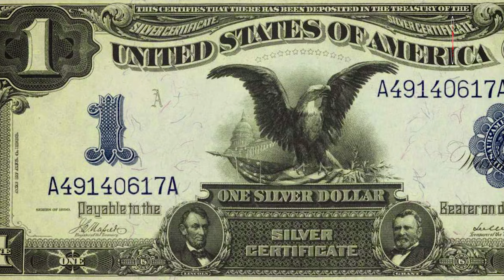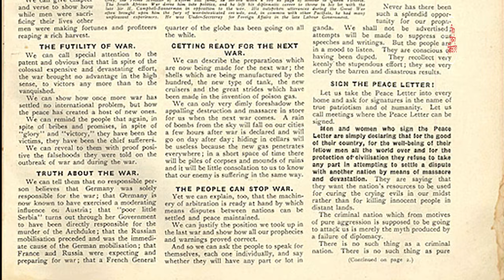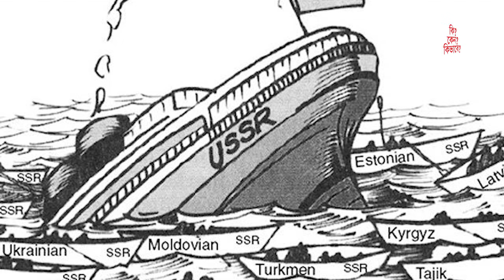আমেরিকা কিভাবে পরাশক্তি হয়ে উঠল | How America Became Super Power | Ki Keno Kivabe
আমেরিকা রাজনৈতিক ও অর্থনৈতিক দিক থেকে এত ক্ষমতা কিভাবে অর্জন করল বা,  আমেরিকা কিভাবে বিশ্বের পরাশক্তি হয়ে উঠল তা এই ভিডিওটিতে আমরা জানব ।

In this video we will know How  America Became Political & Economical Super Power of the current world.

📻 কি কেন কিভাবে র নিয়মিত পবর্গুলো শুনতে টিউন করুন

Bangla Infotainment Based Youtube Channel.
We are committed to provide very interesting fact, information and worth watching videos in Bengali Language.

কমেন্টে জানান !!!